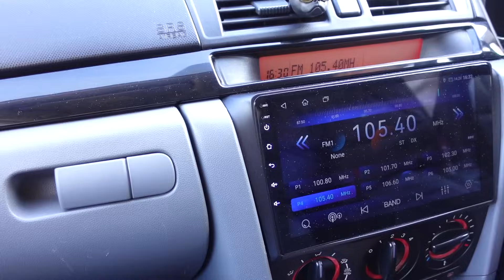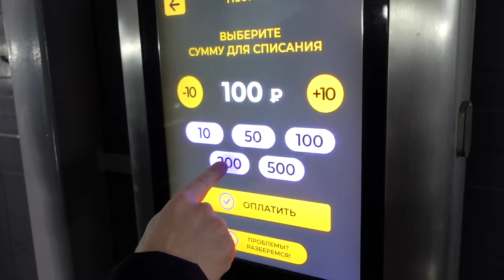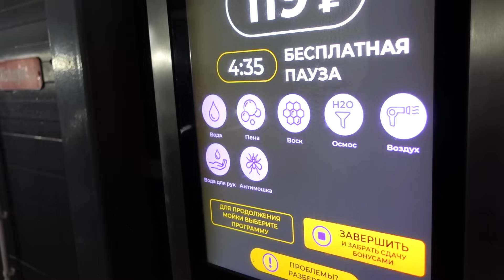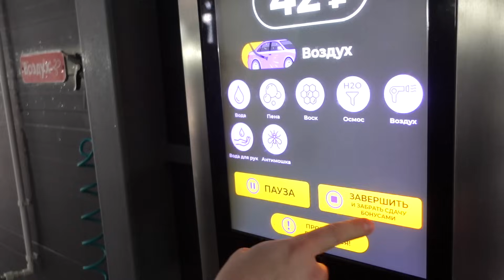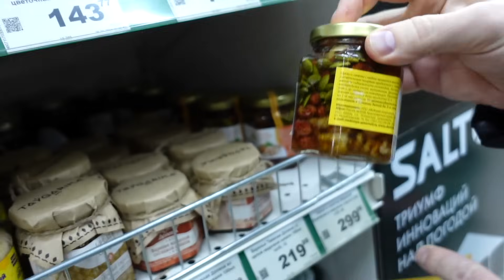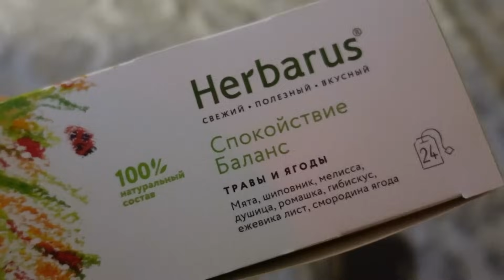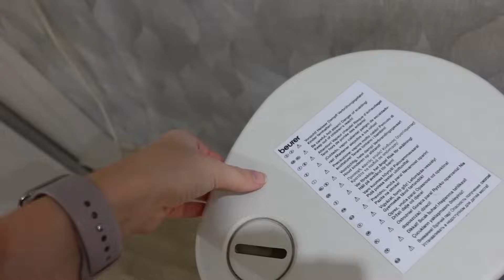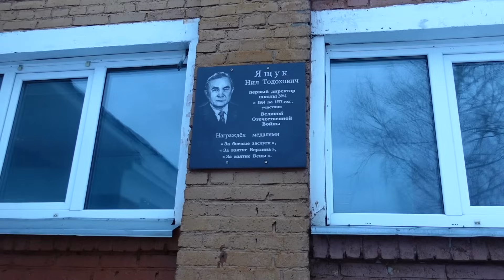ЗАМЕНА СОБАЧКИ | МОЙКА МАШИНЫ | МАТРАС АЛИНЫ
📦 Адрес для ваших посылок:
Россия, Красноярский край, город Лесосибирск, индекс 662544, До востребования.
Получатель: Якушева Ирина Геннадьевна.